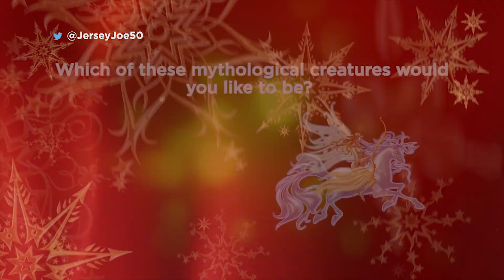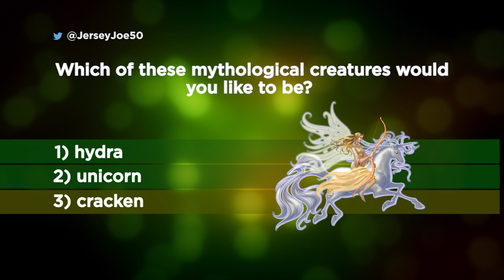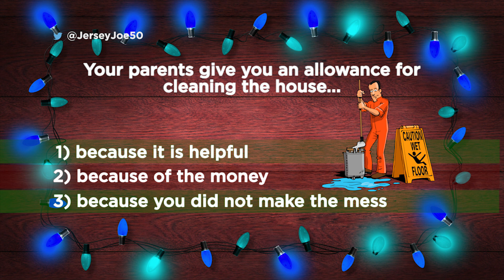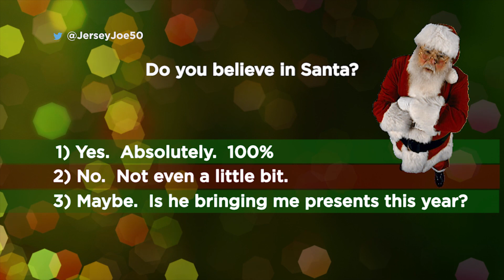Alexa Christmas Snotty List Quiz [Jersey Joe # 488]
Should Santa bring you a Christmas present this year?  Play along as Jersey Joe and Amazon Alexa take the Christmas Snotty List Quiz!